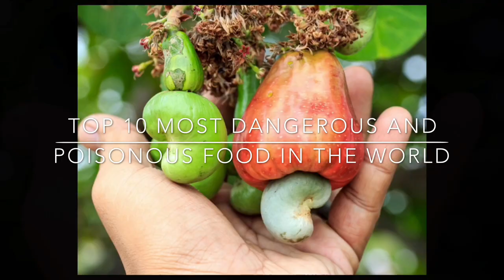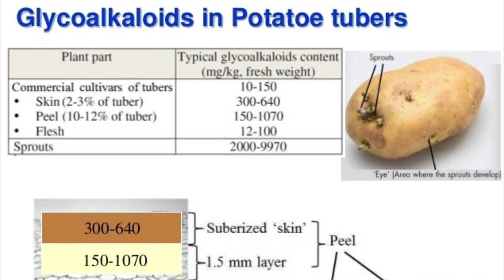Top 10 Most Common Foods That Can Actually Kill You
Turns out, there are plenty of dangerous things in your kitchen, and many foods that often taste delicious can post a threat to your health if you're not careful. Do a sweep of your fridge and pantry for these items to ensure safe eating.